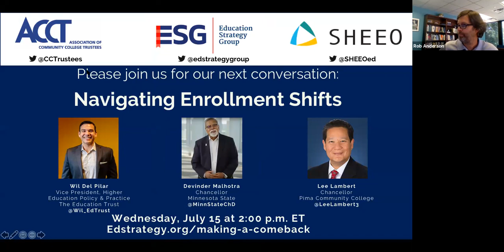Making A Comeback: Reskilling Displaced Workers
Given the likelihood that many displaced workers will enroll in education and training, it is incumbent upon higher education to prioritize innovative delivery models to ensure these individuals can successfully - and quickly - attain the skills they need for immediate job placement.

Panelists:
- Alex Johnson, President, Cuyahoga Community College
- Zora Mulligan, Commissioner of Higher Education, Missouri Department of Higher Education and Workforce Development
- Katherine Wheatle, Strategy Officer for Finance and Federal Policy, Lumina Foundation